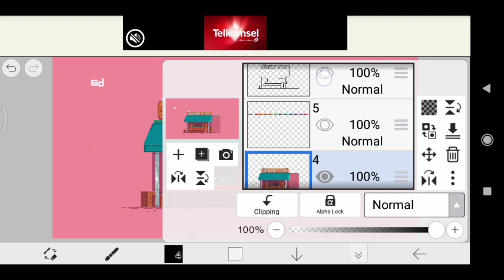Local Grocery store - pixelart timelapse (ibispaintx)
I do lot of video about speedart,tutorial pixelart.

app : ibis paint x
recorder : screen recorder
Editing : kinemaster/aligt motion

song bye